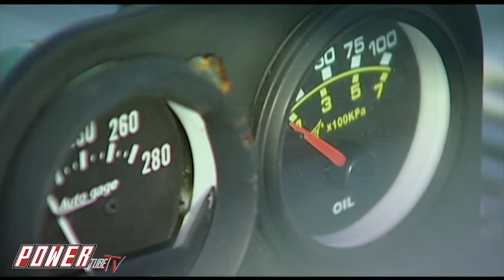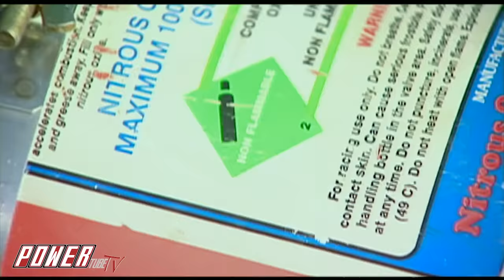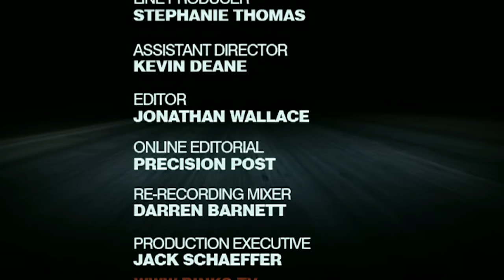PINKS - Lose The Race...Lose Your Ride! He Hits it With Everything - Full Episode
PINKS - Broken Parts, Fire and other issues plague the teams. When you know you're going to Lose  your ride you lay it all on the line!!

PINKS the stakes are high the cars are fast and the drivers are intense. Street racers put their money where their mouths are. It's the best two out of three and the winner takes the loser's Pinks Slip. There are no setups, no retakes... Just everyday people trying to keep their cars and their dignity.

Pinks, Pinks All Out, Pass Time, and Drag Race High created by Rich Christensen aired on Speed Channel. These shows paved the way for today's motorsports reality shows and channels like Street Outlaws, No Prep Kings, Cleetus McFarland, 1320 Video, and Hoonigan. Some of todays automotive TV personalities made their first appearances on these shows like Big Chief, Daddy Dave and Farm Truck and AZN. Watch these classic shows and tons of more supercharged, Nitrous, and Turbocharged content in its entirety on SPEEDTube TV... FREE!!!